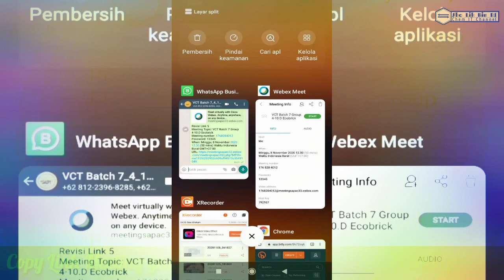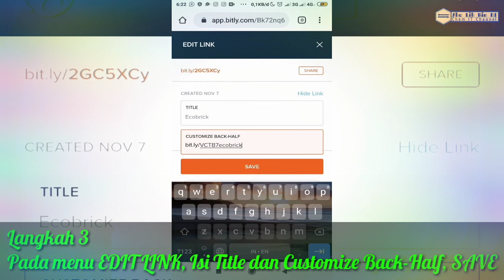Skill Set 2 : Meringkas Link dengan bitly